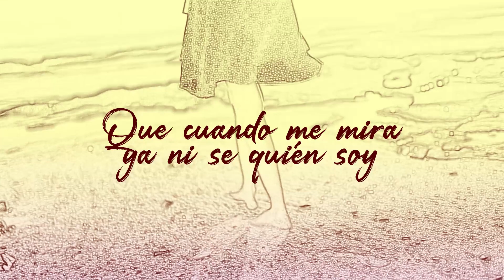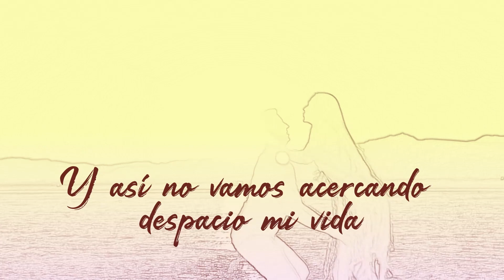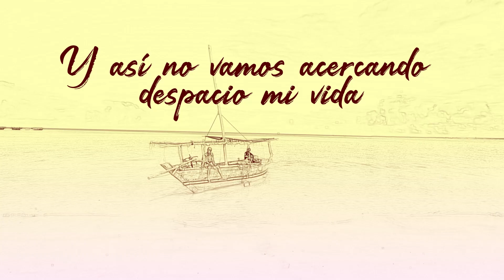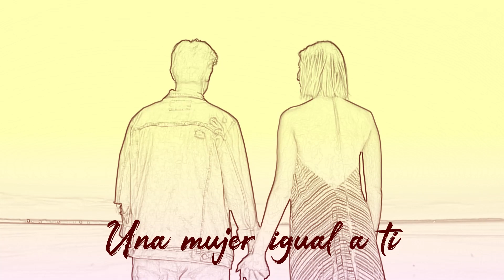Sebas Murillo - Quién lo diría (Lyric Video)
Los invito a escuchar mi ultimo lanzamiento "Quién lo dirá".

Si les gusto, dejen su comentario, like y compartan!

Los leo!